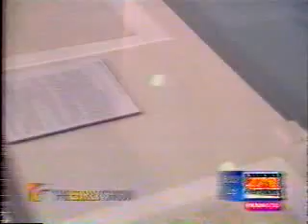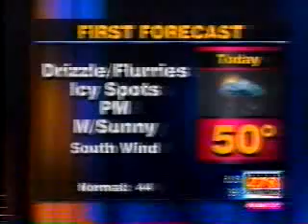3/12/2002 CBS Early Show and WKBN 27 First News This Morning Clips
Mark McEwen tours through the George H.W. Bush Presidential Library.